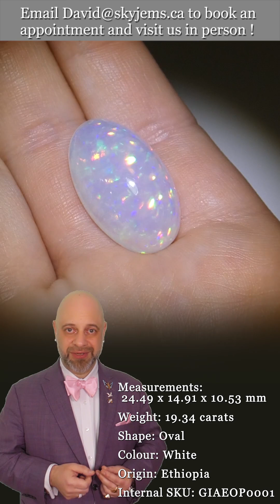19.34ct Oval White Opal GIA Certified Ethiopia - Giaeop0001